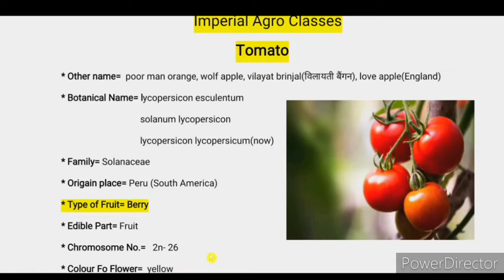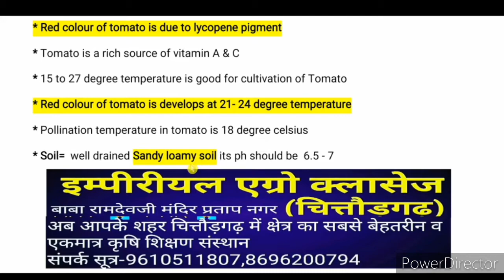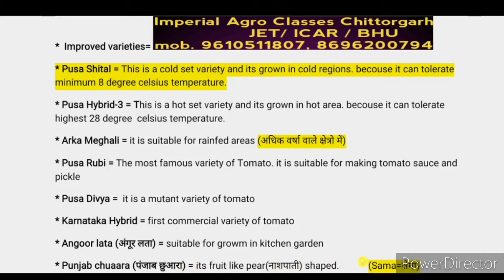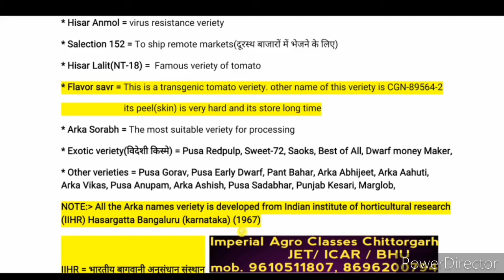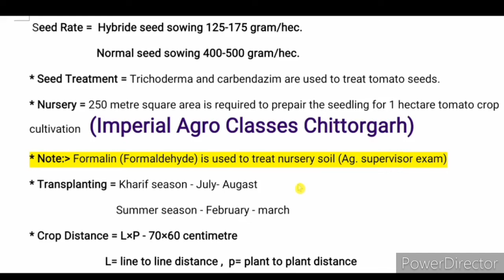Tomato Crop cultivation part first | Tomato cultivation English medium | Jet ki online classes part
Namashkar ...imperial Agro Classes me aap sabhi ka swagat hai
is vedio me mene tomato cultivation ke bare me btaya hai weed menegment of tomato manure and fertilizer of tomato yield of tomato physiological disorder of tomato Disease of tomato and other important point of tomato
इस vedio में आपको टमाटर की क्रॉप के बारे में जानने को मिलेगा आप हमारे vedio देख कर घर बैठे ऑनलाइन जेट की तैयारी कर सकते है इस वेदियो में टमाटर में खरपतवार नियंत्रण टमाटर के रोग  टमाटर के कीट टमाटर के कायिक विकार ओर टमाटर फसल के कुछ महत्वपूर्ण बिन्दुओ को डाला है प्लीज चेन्नल को सब्सक्राइब करे शेयर करे ओर vedio लाइक करे
धन्यवाद